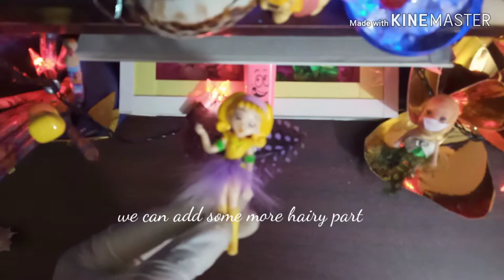How to make a Fairy Doll From Broken Doll DIY Miniature - AFSHA PRODUCTION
DIY !!!
MAKE A FAIRY IN YOUR FAIRY LAND !!!

Miniature craft idea for all age people !!

Try this and gift your special person with FEATHERY feelings !!
This tutorial is about a very beautiful fairy made with a broken key ring doll.

BE SOFT AS FEATHERS !

TO MAKE MINI FEATHERY FAIRY

1. A mini doll
2. Hairy piece of cloth
3. Feather
4. Glue
5.  tools ( Headpin or wire and Wire Curve)
6. Polymer magic ball

The making process is really very interesting and your table will give a nice glow as it is a FAIRY LAND. An amazing idea for people who decor rooms with cute crafts!!!

Although it's a low budget gift idea !!

MAKE UNIQUE THINGS WITH YOUR UNIQUE THOUGHTS!!!

We Will Be Back With UNDER SKY EXPERIMENTS!!!